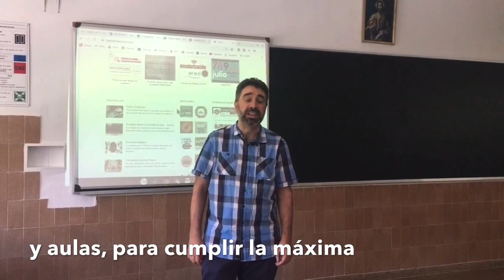Generación 2020 graduación festival 2bachillerato recuerdos 2006-2020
Han sido 14 años. Os hemos visto crecer, os hemos acompañado en los momentos buenos y malos, alegres y tristes, mejores y peores... habéis forjado amistades, relaciones, lazos y todo ello tiene un elemento común, EL COLEGIO. Por eso este HASTA SIEMPRE no puede ser una despedida, sino una promesa de futuros encuentros.

Empezáis una nueva travesía que os llevará por mares desconocidos, hacia tierras soñadas...pero por muy lejos que lleguéis, por muy bravío que esté el mar, siempre podréis volver la vista atrás y ver la luz de un faro que iluminará vuestro rumbo, que os guiará y apoyará en vuestro camino... VUESTRO COLEGIO.